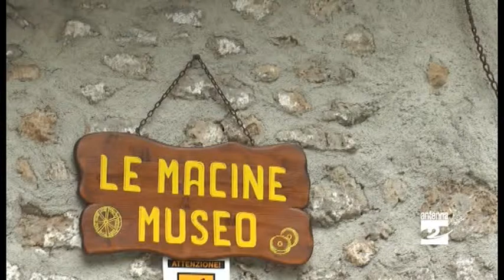Castione viaggio nel passato dentro il vecchio mulino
Un viaggio nel passato a Castione dentro il vecchio mulino, una volta anche ristorante. Allestito un museo che permette di riscoprire la vita e gli oggetti di un tempo.